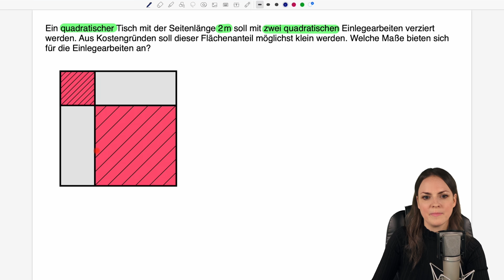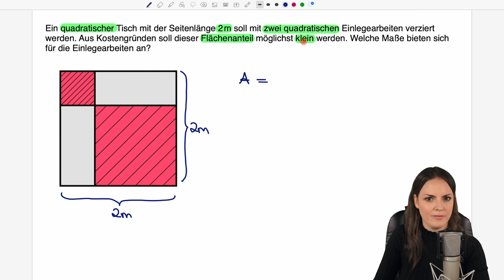Extremwertaufgaben 9. Klasse – Minimaler Flächeninhalt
Extremwertaufgaben 9. Klasse
In diesem Mathe Lernvideo erkläre ich (Susanne) ein Extremwertproblem mit minimalem Flächeninhalt. Die Flächen der Quadrate sollen minimal werden. Wir stellen die Hauptbedingung und Nebenbedingung auf und finden den Tiefpunkt der quadratischen Funktion (Scheitelpunkt) mit quadratischer Ergänzung. Mathematik einfach erklärt.

0:00 Einleitung – Extremwertaufgaben 9. Klasse
0:57 Hauptbedingung aufstellen
2:19 Nebenbedingung aufstellen
4:04 Minimum berechnen
6:18 x Koordinate Scheitelpunkt
7:55 Quadratische Ergänzung
13:30 Bis zum nächsten Video :)

Adresse für geschäftliche Anfragen und Fanpost:
Susanne Scherer
Gaustraße 8, F32
67655 Kaiserslautern

Päckchen und Pakete bitte direkt an die DHL Packstation senden:
Susanne Scherer
Packstation 179
67655 Kaiserslautern